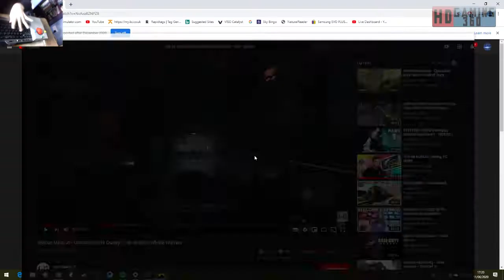Call of Duty Infinite Warfare Playthrough Part 32